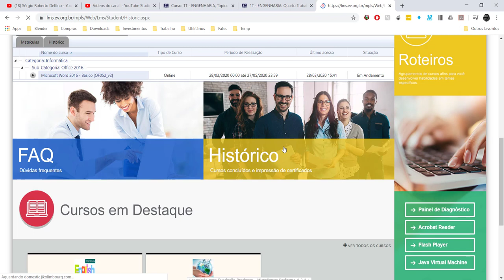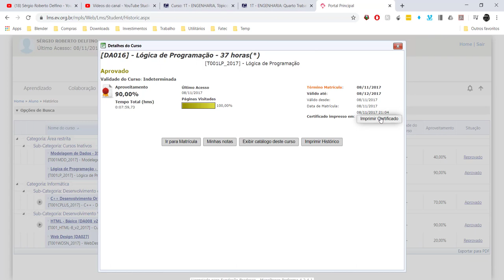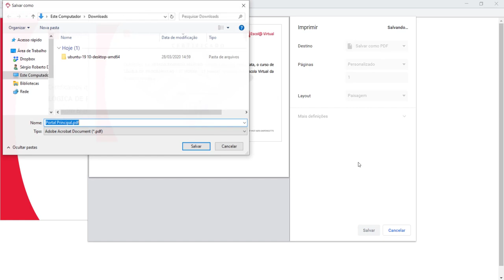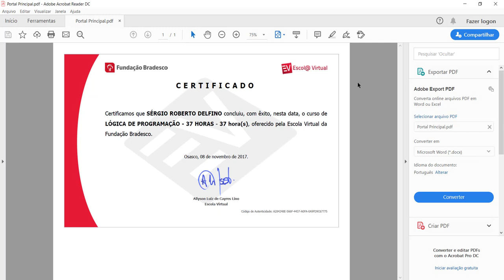[Informática Aplicada] 14 - Impressão do Certificado de um Curso da Escola Virtual